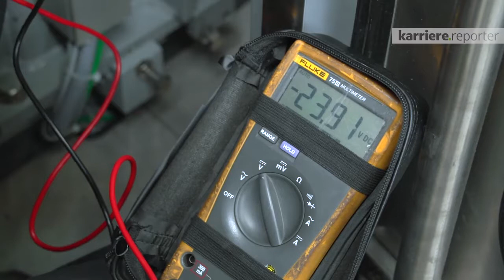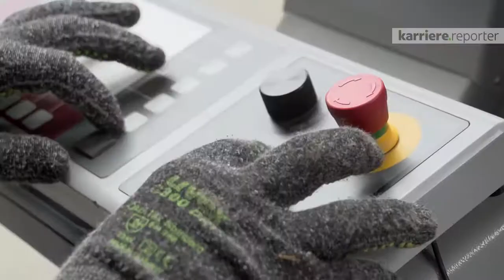Rundgang durch LiSEC Austria | karriere.at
Begleiten Sie Mitarbeiter von LiSEC Austria auf einem Rundgang durch das Unternehmen.

LiSEC Austria ist ein managementgeführtes Unternehmen mit 20 Vertriebs- und Serviceniederlassungen weltweit.
LiSEC Austria beschäftigt 1.300 MitarbeiterInnen und besitzt 400 Patente.

Der karriere.reporter von karriere.at bei LiSEC Austria:
Interview mit
Katharina Sturl - Unternehmensjuristin
Christoph Lueger - Produktmanager
Richard Bruckner - Sales Area Manager